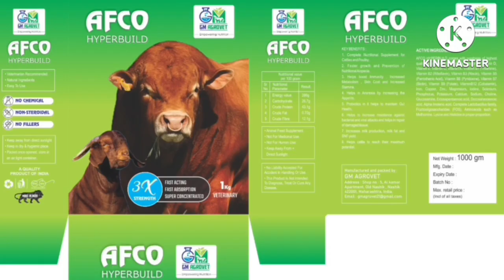Jamnapari Adant female only 9000 rs Sanjay choudhary Kanti kynore MP